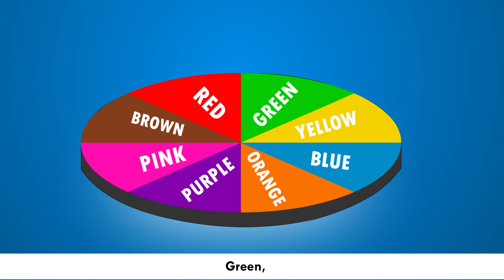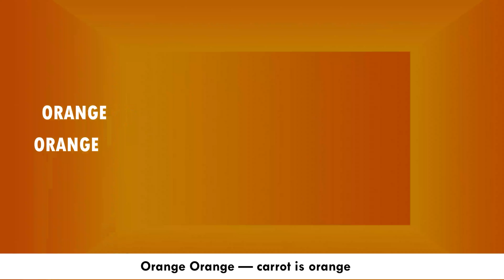Nursery Rhymes for Kids Collections Vol 1 | Mochooo TV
Rain, rain, went away
To come again another day
Everybody gets to play

Jack fell down
And broke his crown

where there is a will
There is a way
You got to walk all the way

Try and Try
With your head high
You will succeed faster...

With a Strong Will
Went again up the hill...

Both were firm
Not to fall
Brought down the pail of water.

Mochooo TV, Cutians, all the characters and logos
used are the registered trademarks of Mochooo TV Studios

00:15 LEARN ABC
03:28 LEARN THE COLOURS
07:47 GOING TO THE FOREST
16:47 I SEE COLOURS SONG
22:06 JACK AND JILL
25:06 PAT A CAKE
28:10 PEEK A BOO
31:58 RAIN RAIN GO AWAY
34:24 THE MUFFIN MAN
38:10 ARE YOU SLEEPING
41:29 RAINBOW PARTY
45:06 ROW ROW ROW YOUR BOAT
49:05 COUNT SHEEP